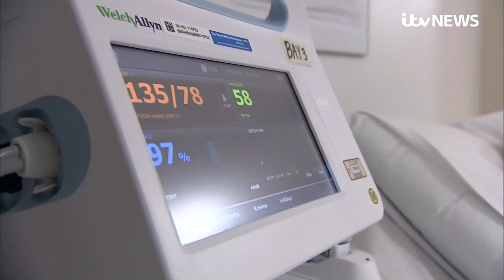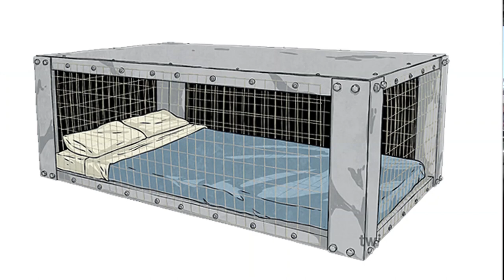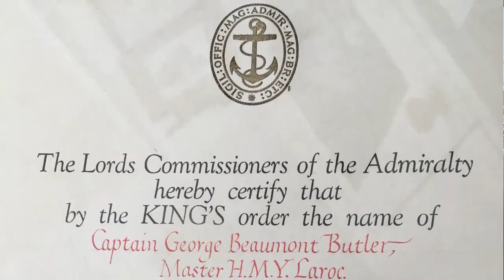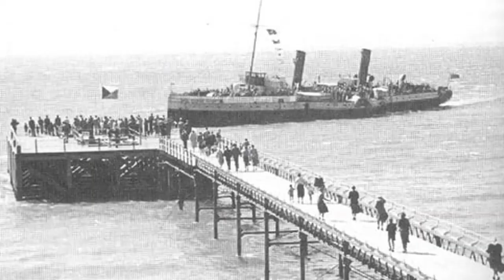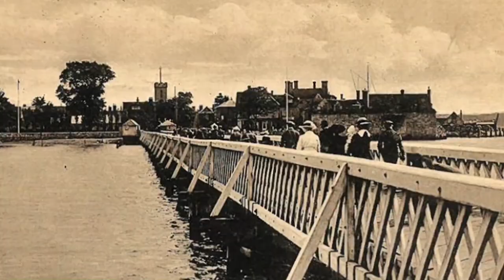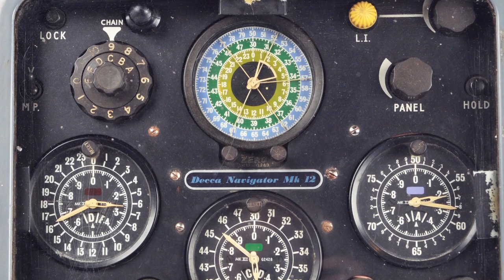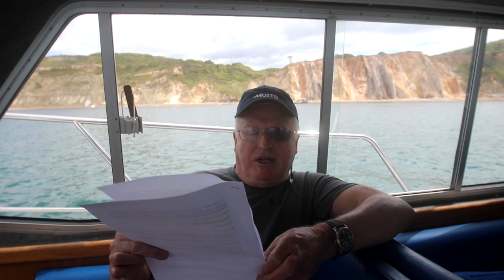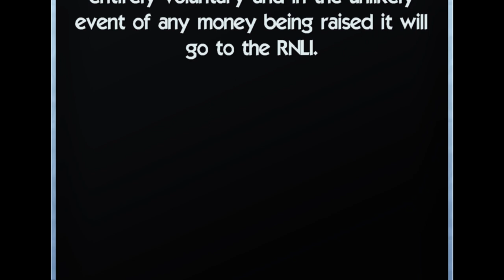Tales of the Western Solent Part II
Following the success of the original 'Tales of the Western Solent' both on and off YouTube (two live showings at the Royal Solent Yacht Club were filled to capacity) our Director Peter Isaacs put together this follow up episode covering many fascinating subjects around the West Wight. Did you know, for instance, that a nuclear power plant was proposed at Newtown or that very close to Yarmouth is the most important Archaeological site in Europe?
Totland Pier is soon to reopen but are you aware of its history? First built in 1880 the pier has had a chequered life - initially hosting frequent paddle steamer visits but now turned into a restaurant venue.
Discover these, plus many wartime recollections from those who grew up in West Wight.